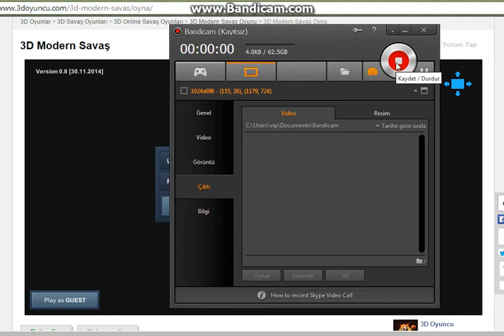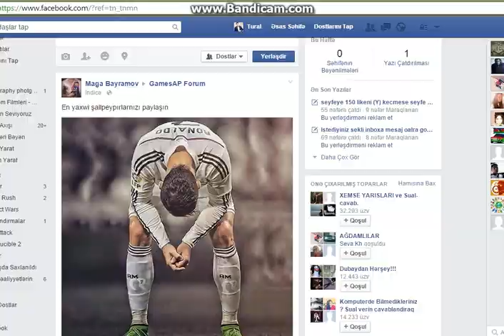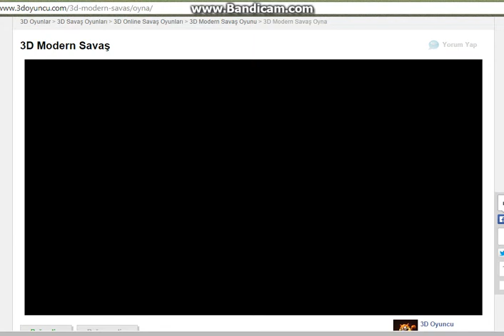FPS GAMAE(AZERBAYCANCA) BOLUM 2 SESIZLIK :D VE FPS BOLLUGU